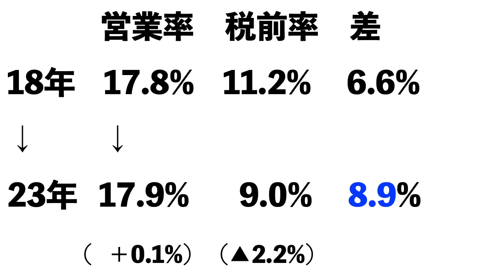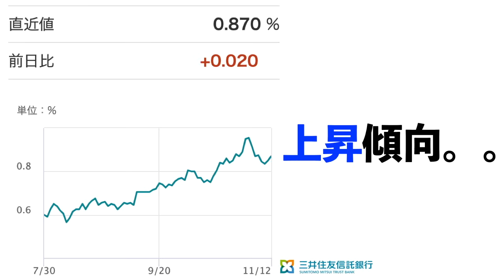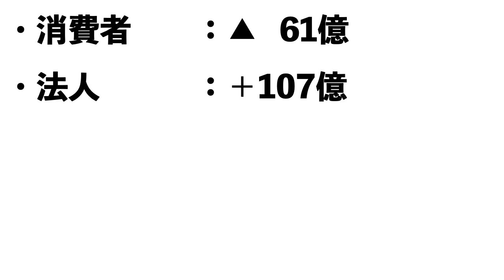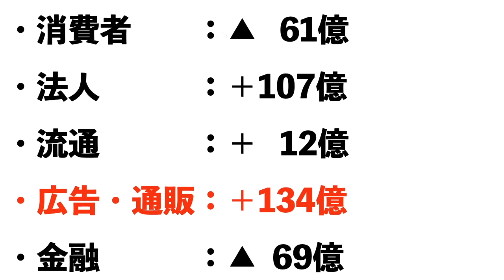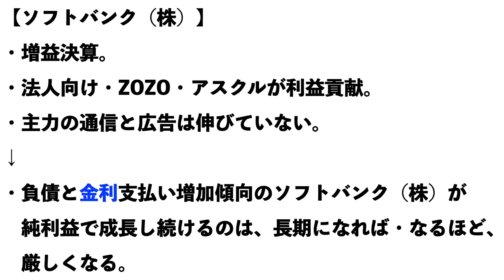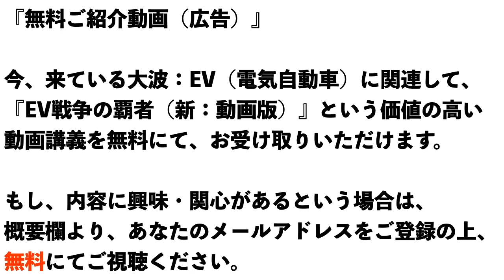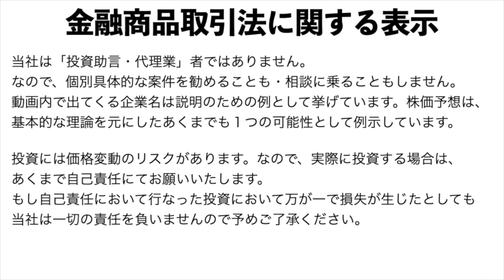【ソフトバンク株式会社】決算発表（２４年第２四半期）【ソフトバンク株式会社】株価の今後は？